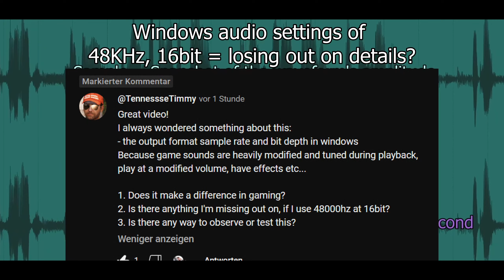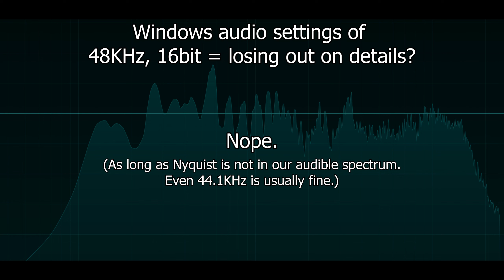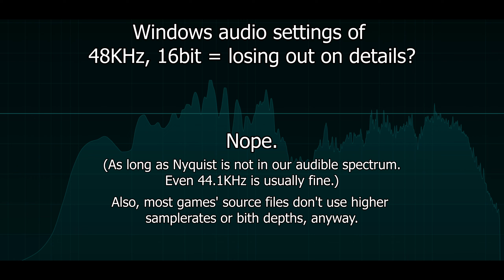Does the Windows samplerate matter for gaming?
Previous Video:
Samplerate - What it is and when it matters.

...but does the Windows samplerate matter for gaming?

Navigation:
00:00 - Does the Windows samplerate matter for gaming?
00:28 - Nope
00:36 - Reason 1
01:47 - Reason 2
02:03 - Love u